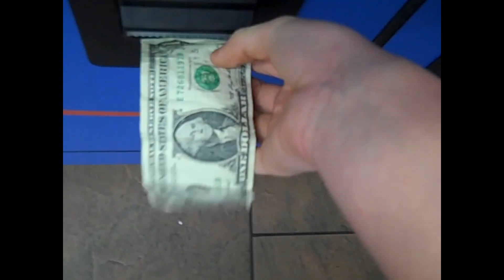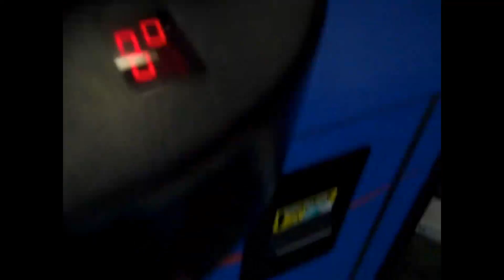CLAW MACHINE OFF THE WALL WINS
claw machine